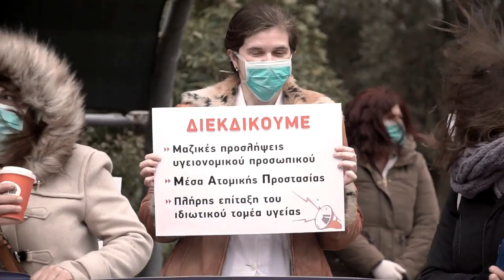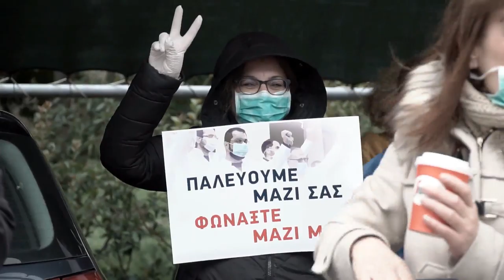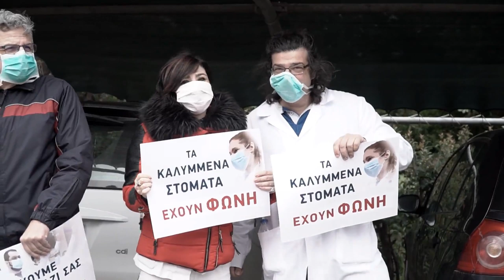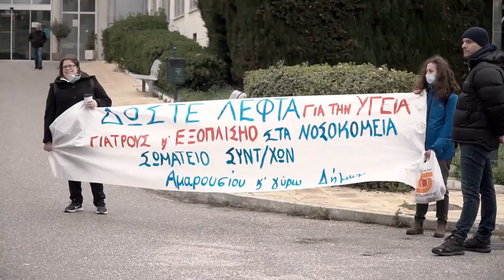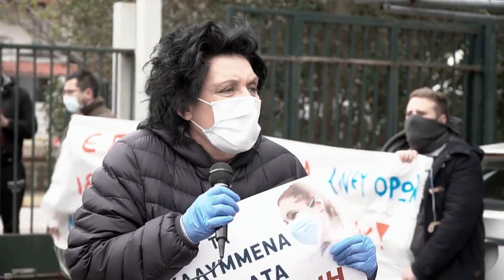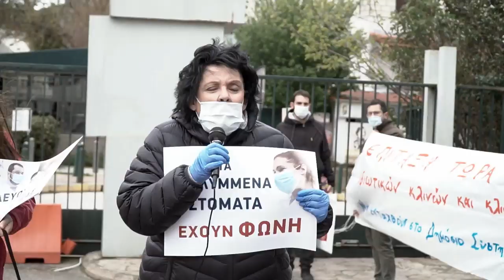ΜΕΡΑ ΠΑΝΕΛΛΑΔΙΚΗΣ ΔΡΑΣΗΣ ΓΙΑ ΤΗΝ ΥΓΕΙΑ - ΚΙΝΗΤΟΠΟΙΗΣΗ ΣΤΟ ΚΑΤ